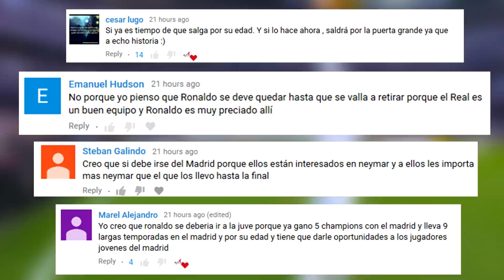¿Quién REEMPLAZARA A CRISTIANO EN EL MADRID? | ¿Qué PASARA CON YERRY MINA?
Cristiano Ronaldo dejara el Real Madrid este verano con destino a Juventus según la prensa española. La pregunta es, ¿quien será el sustituto del portugués? En este video te mostramos los posibles candidatos. ¿Qué hara el Barcelona con Yerry Mina? Enterate ¡AQUÍ!